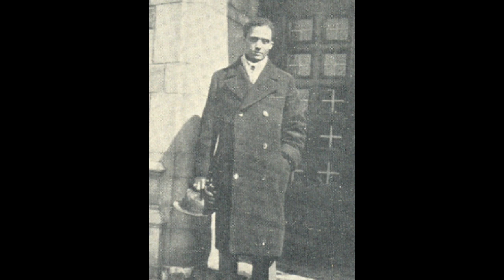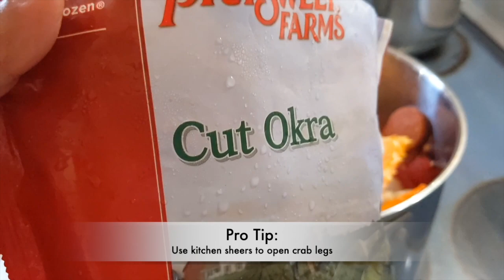Black History Month | Dr. Theodore K. Lawless | The Professor's Kitchen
Today, I am making gumbo and talking about the extraordinary Dr. Theodore Kenneth Lawless. There's no official recipe for the gumbo, but I do include suggestions throughout the video. Gumbo is one of those soul food favorites that is more about personal taste and preference. I stop seasoning when the ancestors whisper in my ear LOL.

Here are the basic ingredients:
Snow or King crab legs (1-2lbs)
Bay scallops
Shrimp
Andouille sausage
Stewed tomatoes
Cut okra
Sweet corn
Season to taste with Cajun, Creole, and/or Old Bay (add red pepper flakes for a kick).

Follow @magthehistorian and @theprofskitchen83 on Instagram for more Black History Month info and join us in March for Women's History Month!

☕️Blk&Bold Coffee
🧕🏽Tiy’s Ties
〰️ True Laundry Detergent
👧🏽👦🏽Play Pits Natural Deodorant
💄 Mented Cosmetics

📍Adobe Student & Teacher Edition Creative Cloud
📍Adobe Creative Cloud
💻 Macbook Pro
🎧 Noise Cancelling Headphones